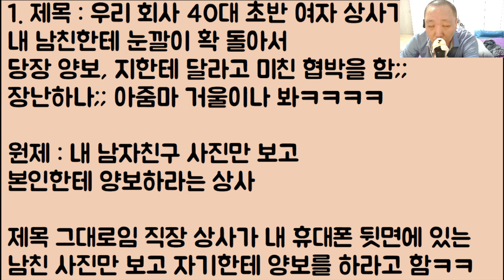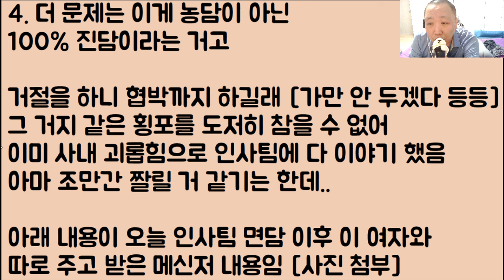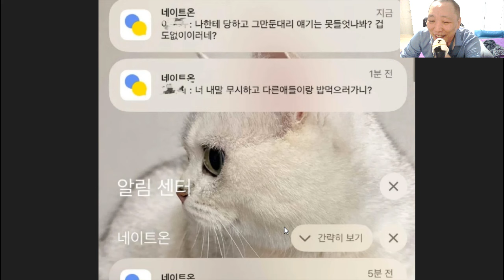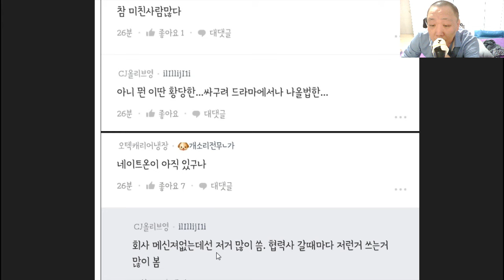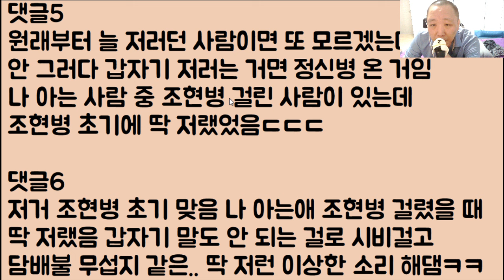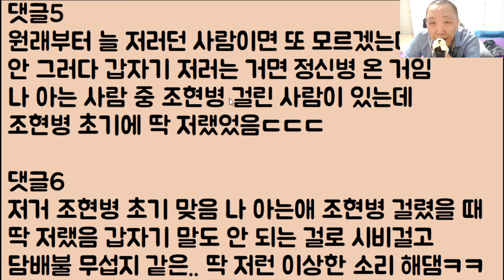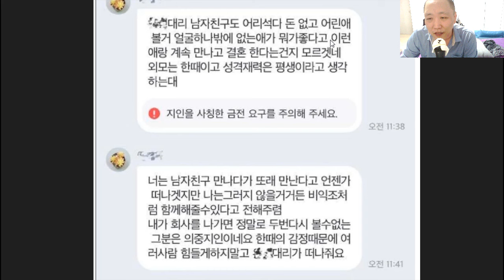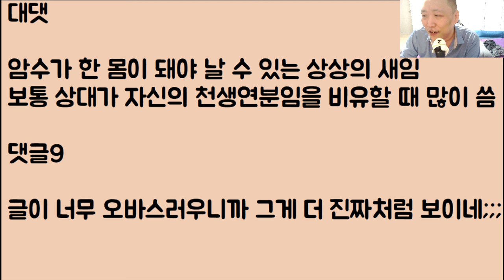[아지메 도랏?ㅋㅋ🤪🤪] 우리 회사 40대 초반 여자 상사가 내 남친한테 눈깔이 확 돌아서 당장 지한테 달라고 미친 협박을 함;; 장난하나;; 아줌마 거울이나 봐ㅋㅋㅋㅋ